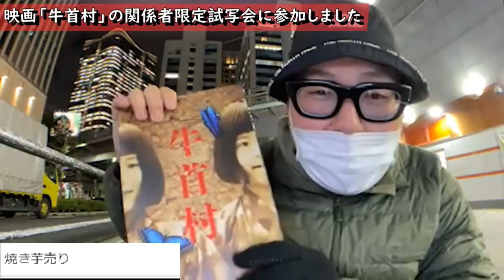【ネタバレ無し】映画「牛首村」の試写会に行ってきました！！【石川典行】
呪怨・清水崇監督の作品に俺の配信が影響を与えてしまった件について【石川典行】

映画「樹海村」見に行ったらとんでもないカップルに出会ったｗ【感想レビュー】

超心霊スポットマニアが映画「犬鳴村」を徹底レビュー！！【ネタバレ無し感想】

放送日　2021年12月14日 　いきなりのり散歩伝説